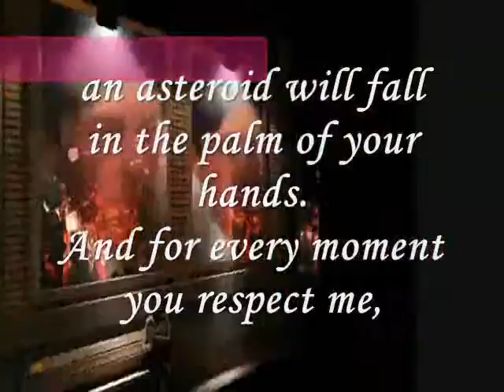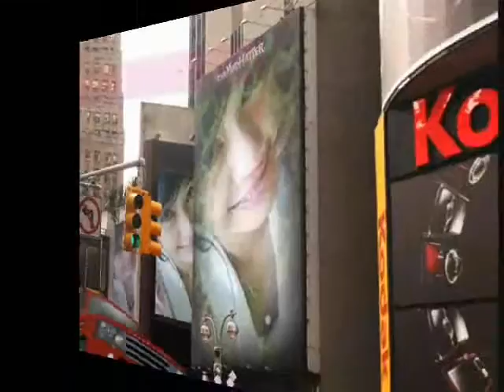Miftachul Wachyudi (Yudee) - the palm of your hands.....-Miftachul Wachyudi (Yudee)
do.
do so
Money is an excellent servant, but the host
very bad.